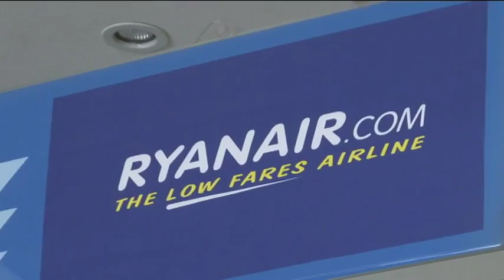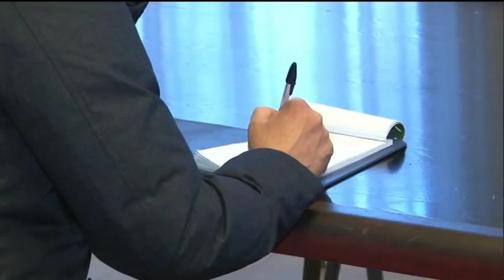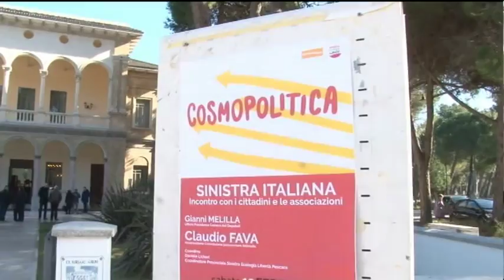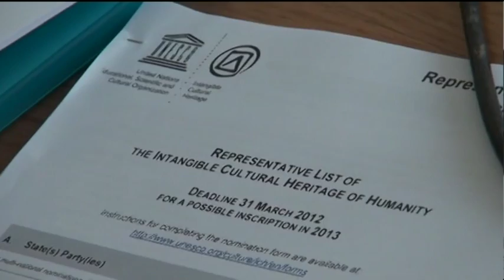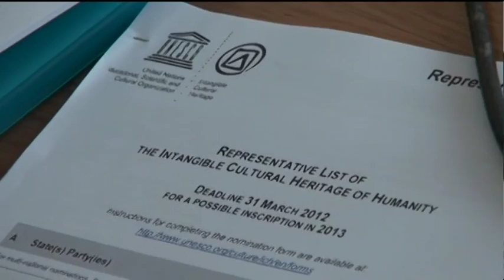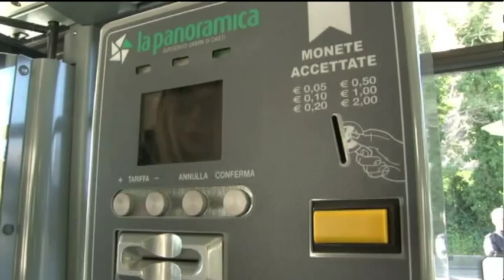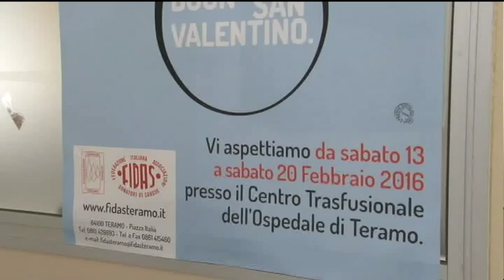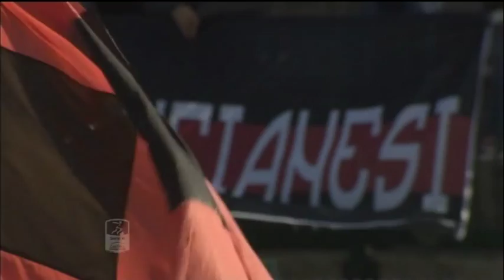TgSei Edizione della notte Sabato 13 febbraio 2016